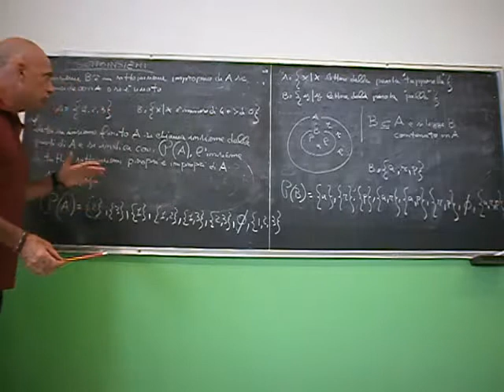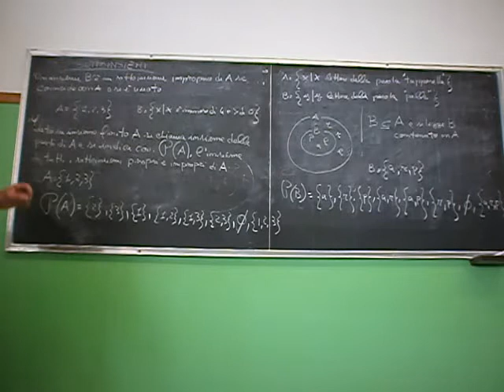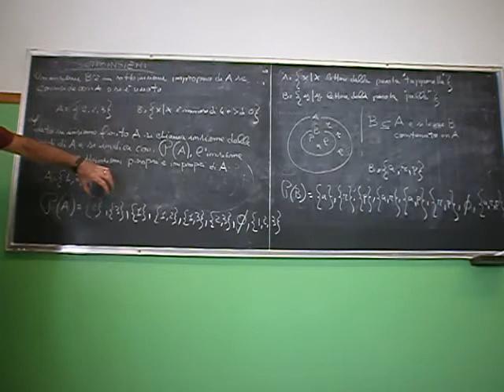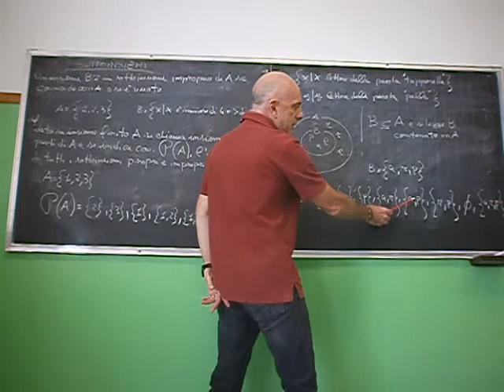Cl 1 insiemi 5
sottoinsiemi 2 p